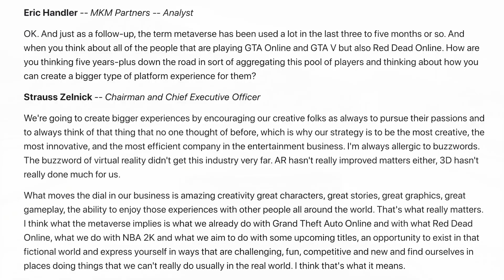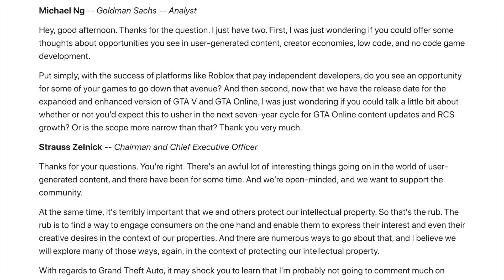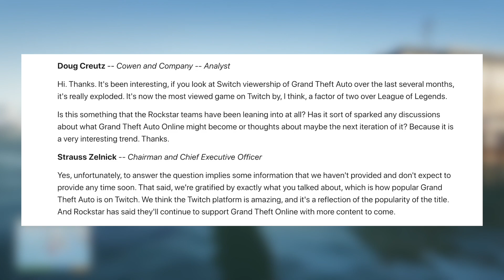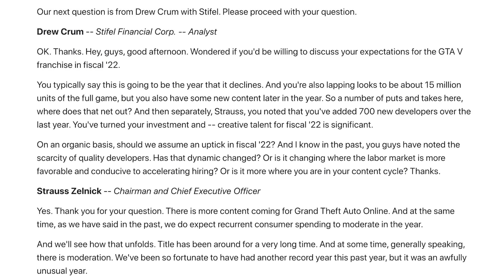GTA 6...Will Be A Great Game If It Has These FEW Things According To Rockstar Games Boss! (GTA VI)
In today’s Grand Theft Auto 6 video -